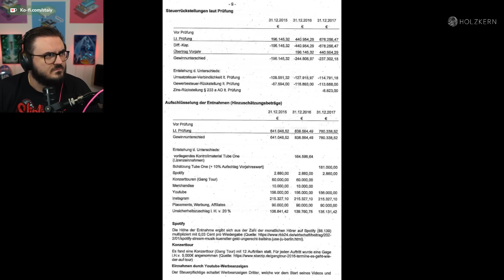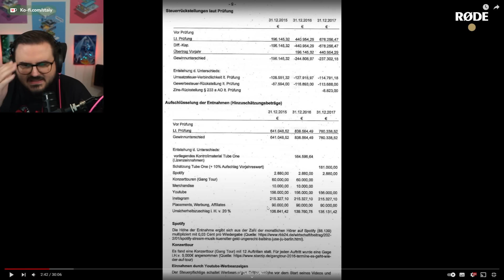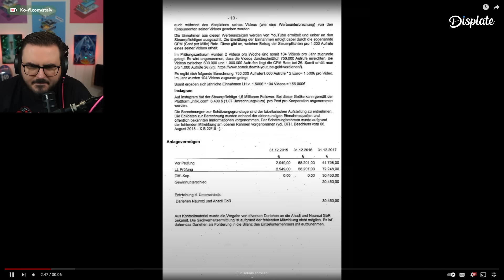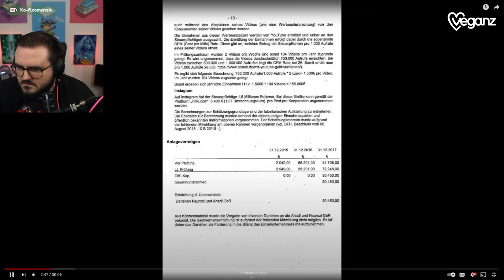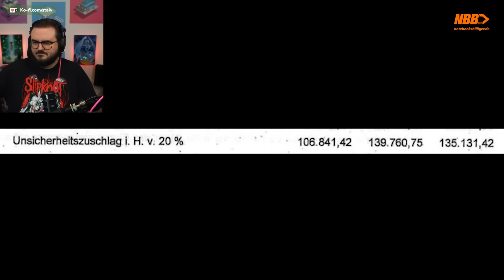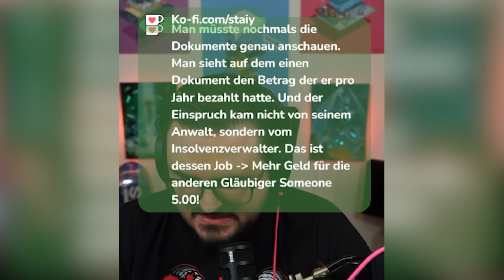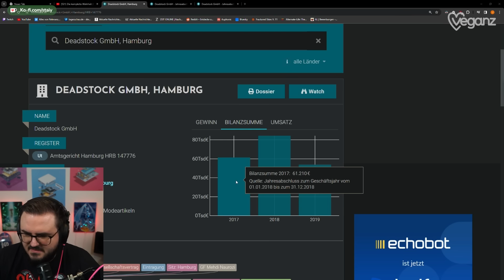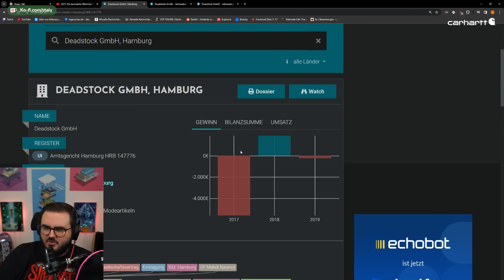ApoReds neues Statement ist lächerlich